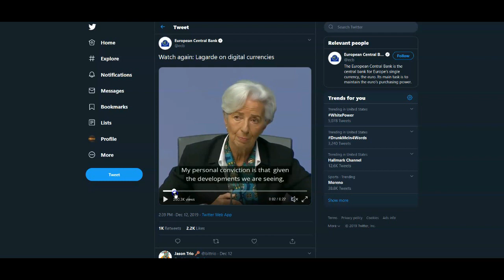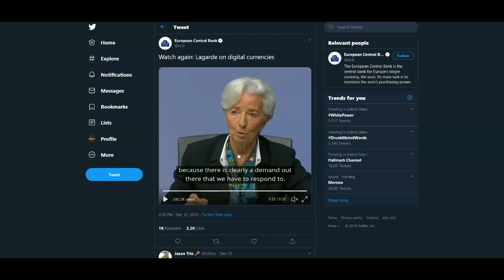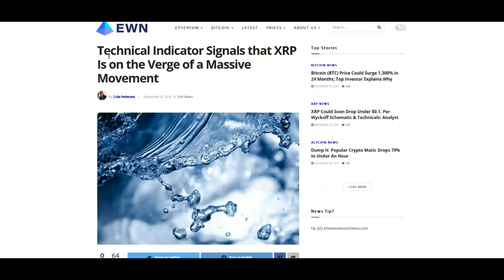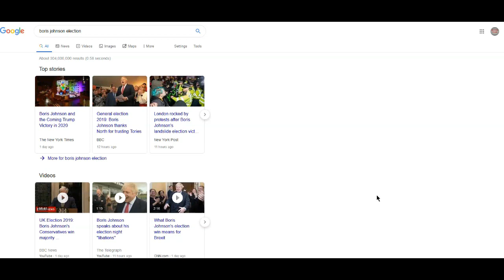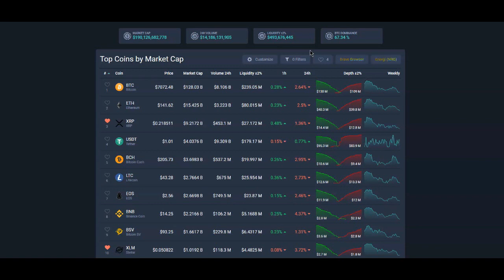Ripple XRP: Is A “Digital Dollar” Stablecoin Pegged To XRP Possible?